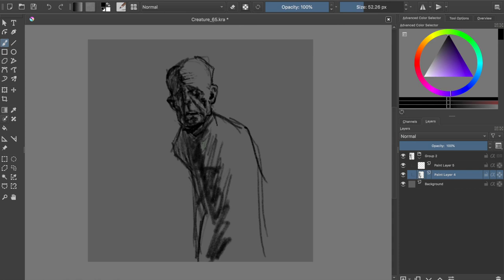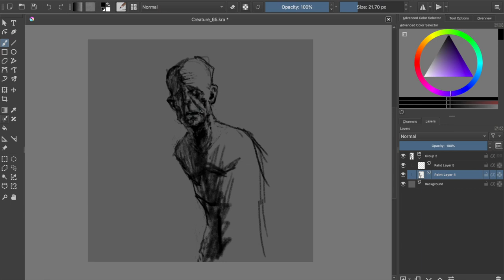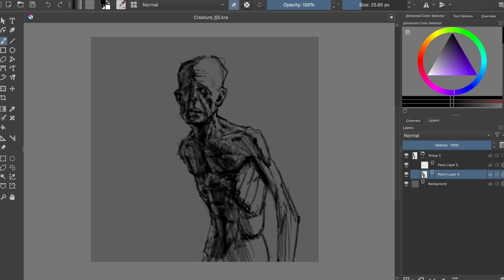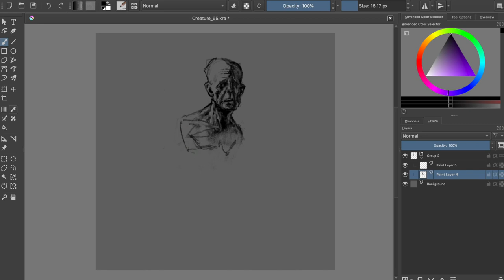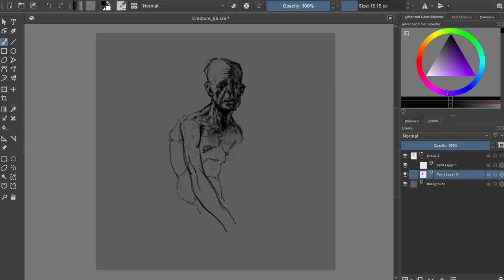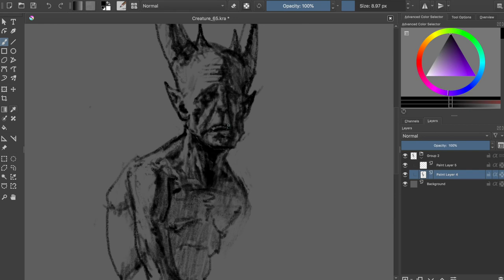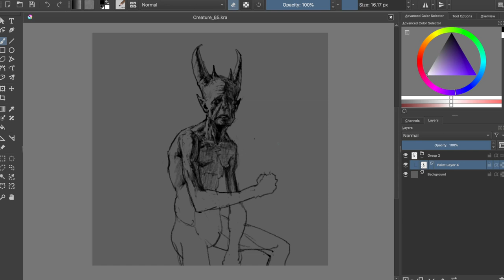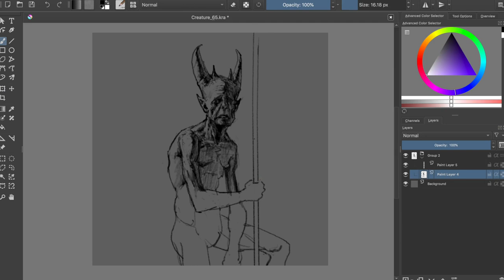Horror Art Digital Painting Sketch - Character Process #64 in Krita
Painting made in the amazing Krita. I hope this video will ignite that wild creative fire in your heart!
KISS KISS